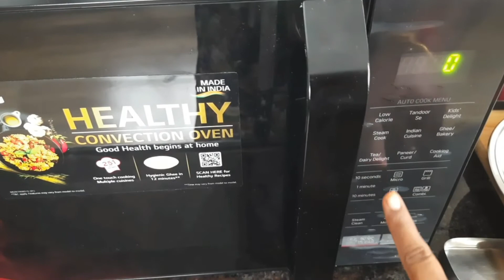paneer, Mushroom 🍄 😋 Tikka